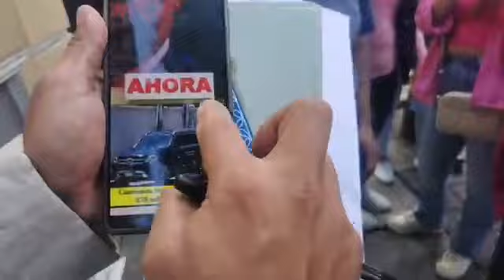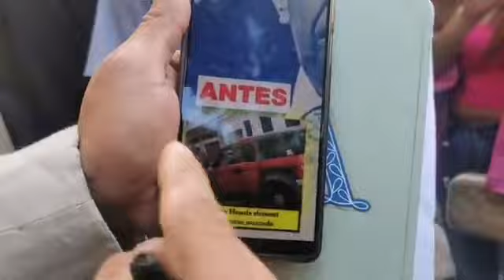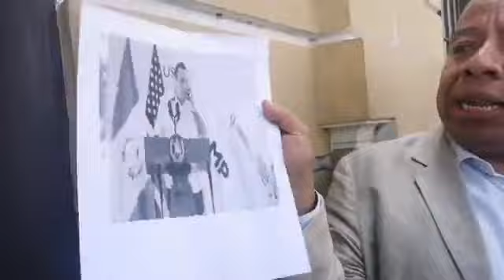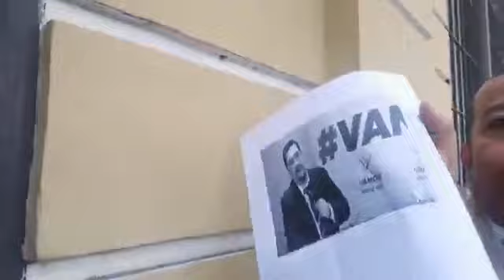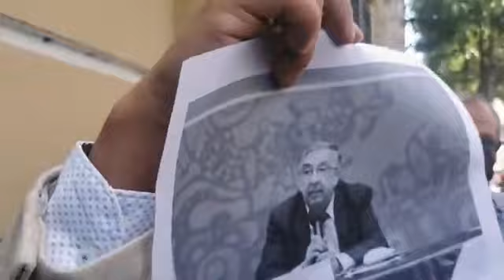! Urgente ! Impresionante Declaraciones del Diputado Aldo Davila sobre Persecucion en su Contra